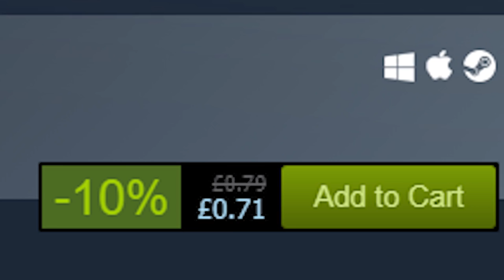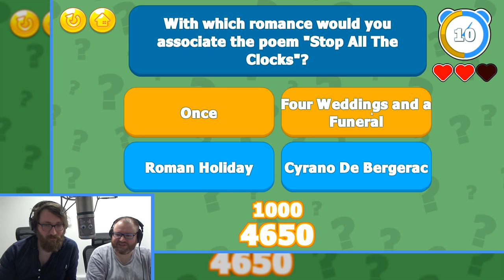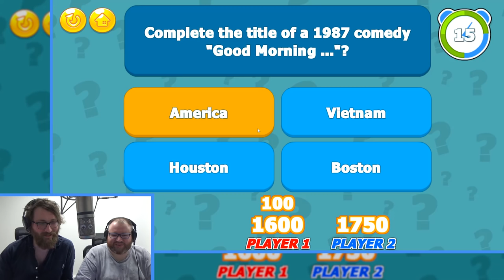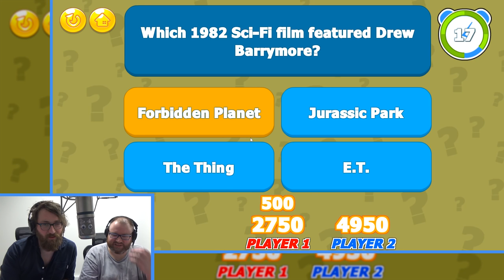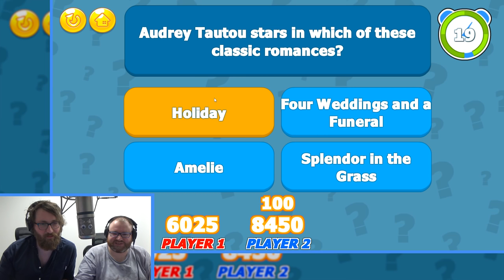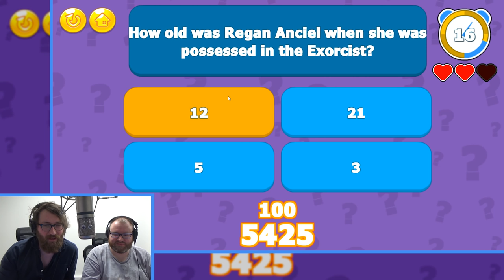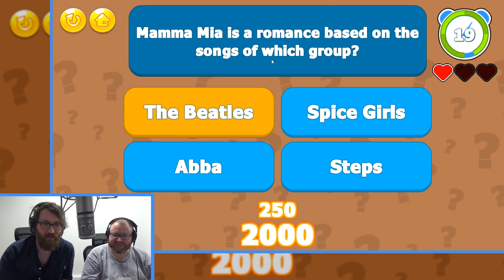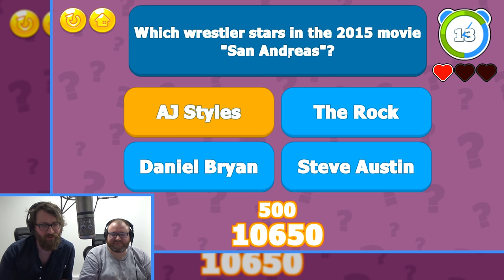Movie Trivia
It is movie time and Simon and I are going head to head finding out who knows the most about the movies!